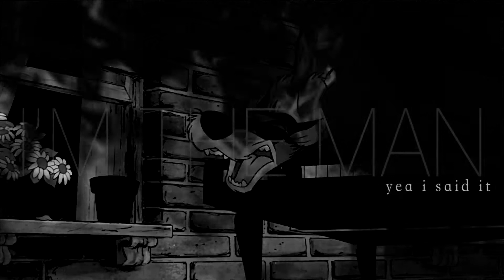Shot For Me (900+)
HD

I hope this is ok, i love the song and i really love how this video turned out. I wanted to do lyrics throughout the video, but i got lazy. I hope you like it!!

But I would also like to say thank you! I mean thank you soo much! Every single person who has every supported my videos. It means the world to me, and I just can;t believe that I'm all ready at 900!! It shocks me so much. I'm not very good at these things, but all the people I have meet has just been great! THANK YOU! And bless you.